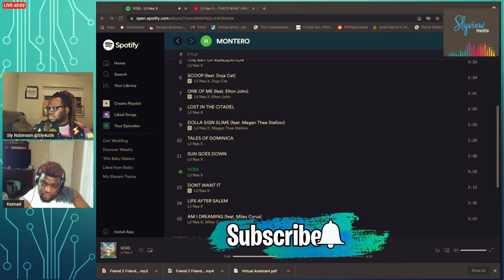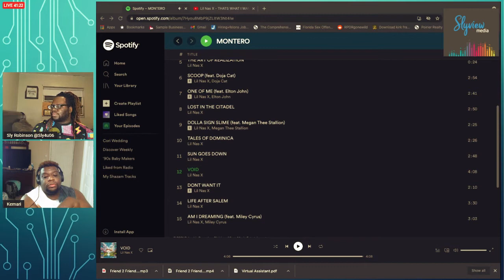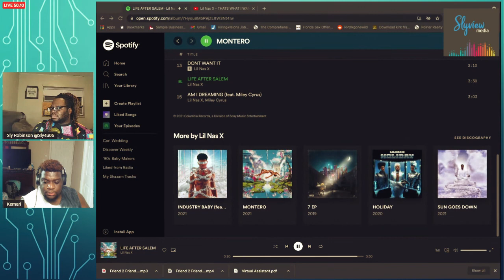Lil Nas X - Montero Full Album - Part 4 | KEMARI REACTS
Listen to My Podcast T.O.F.T.S